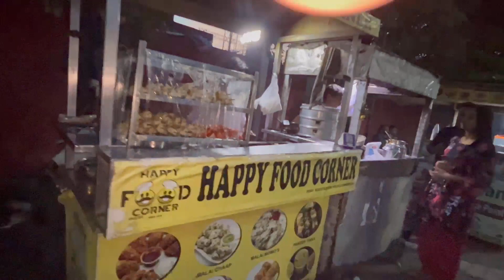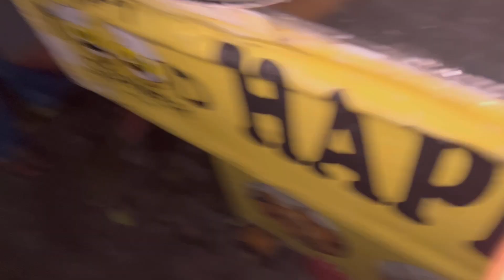Night street food of Amritsar ❤️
So guys I hope you like this vlog then must share with your friend